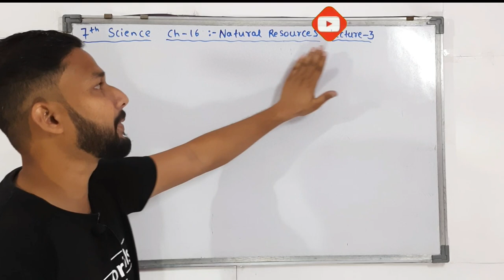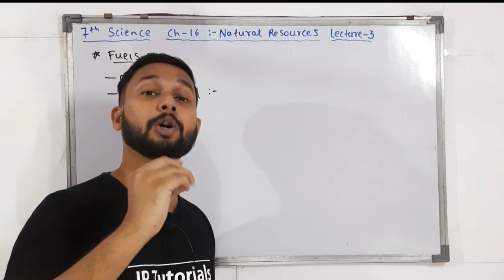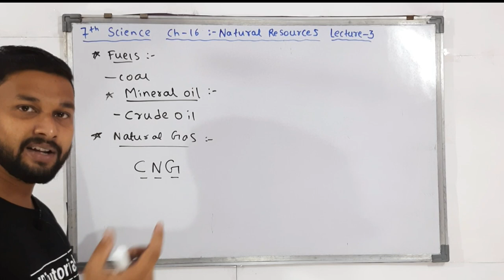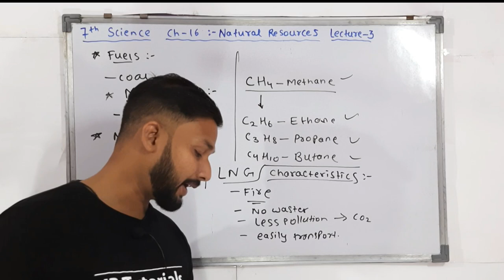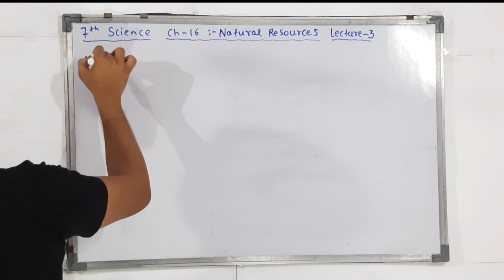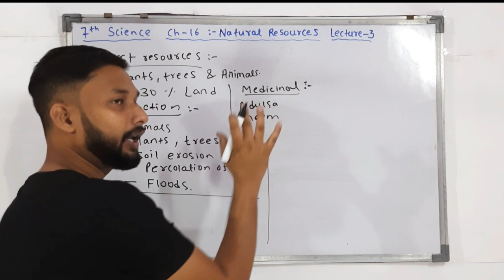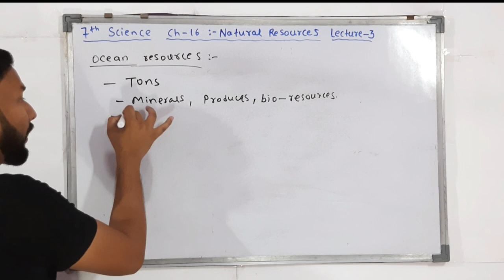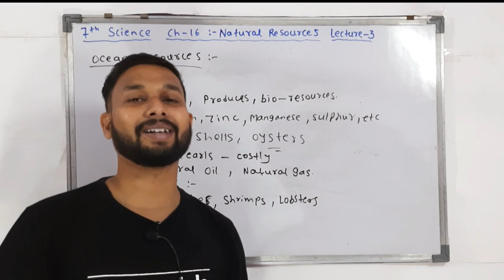7th Science | Chapter 16 | Natural Resources | Lecture 3 | Maharashtra Board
Hi Everyone.
In this Video You will get the Lecture videos of 7th Science Chapter 16 Natural Resources   Lecture 3    by rahul sir maharashtra board.